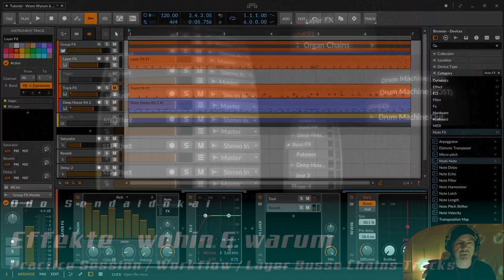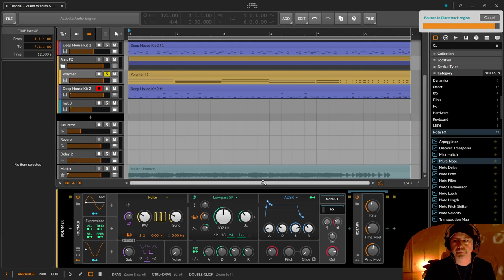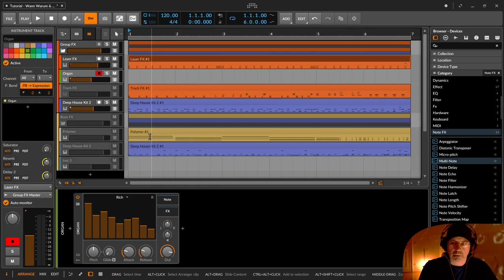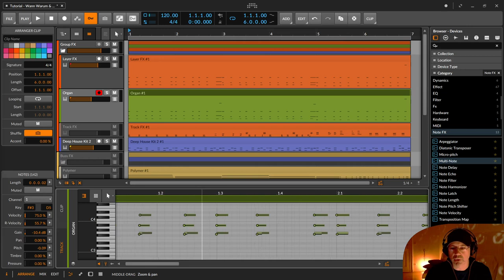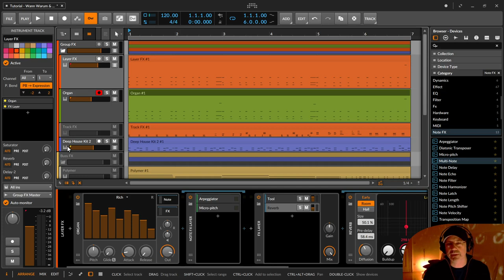Effekte wo und warum - Devices Layers Chains n Tracks (Deutsch) | Bitwig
In dieser Practice Session zeige ich euch, wo und warum genau da Effekte zu nutzen sinnvoll sind. Klare Organisation von Anfang an, hilft später bei den Korrekturen und noch wesentlich später, wenn man nach langer Zeit das Projekt mal wieder aufmacht. Ein Vorschlag für einen Effekte-Workflow.

00:00​ Intro
00:25 Es geht hauptsächlich um Audio Effekte
00:48 Kategorien: Sounddesign & Raumdesign/Atmosphäre
01:32 Klare Struktur für das einfachere Mixing
01:51 CPU schonen
02:17 Effekte von VSTs deaktiviern?
03:22 Beispielsurfing, wo man überall Effekte verstecken kann
03:31 Effekte in Devices, Layer & Device Chain
05:15 Effekte nur in der Device Chain
06:26 Effekte im Group Bus (Summenbuss)
06:58 Effekte über Effect Tracks/Spuren
08:30 Zusammenfassung, wo Effekte versteckt werden
09:17 Grundsatz: Effekte gemeinsam nutzen, wo es geht
09:30 Bouncen etwas anders, aber elegant
10:41 Masterspur zum Bouncen mit den Effekten nutzen (Time Selection)
11:34 Solo der Spur + Effekte mit dem Solo Knopf
13:27 Midi Noten - generierte Noten aufnehmen
14:51 Kein Bitwig? Wie macht der Musik?
15:28 Aufnahme bitte: Midi Noten aus dem letzten Noten FX nehmen
16:41 Ups
17:04 Das Letzte .. Noten verändernde Device
17:37 Das Ergebnis als reiner Midi Clip
18:39 Zusammenfassung und meine Überlegungen
20:01 Wie organisiert ihr eure Effekte?
20:39 Schreibt es in die Kommentare. Wirklich. Echt. Biddö.
21:03 Bitte kein echten Daumen da lassen. Das ist eine riesen Sauerei